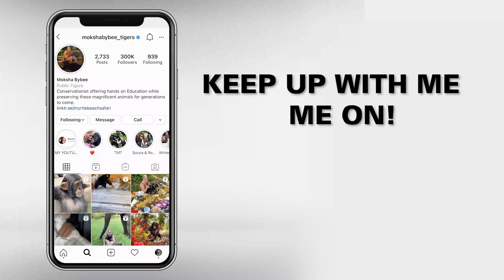DOING MY MAKEUP WITH A BABY CHIMPANZEE